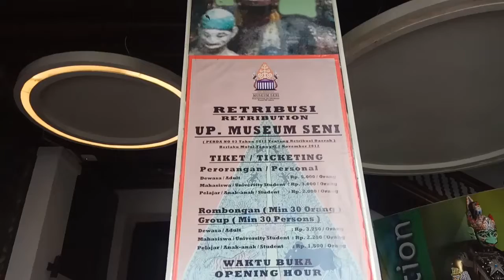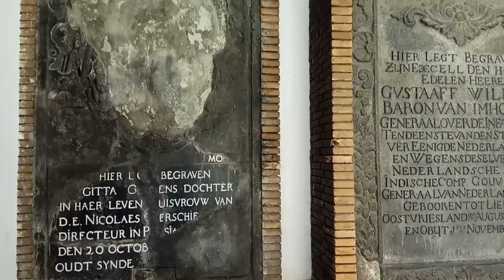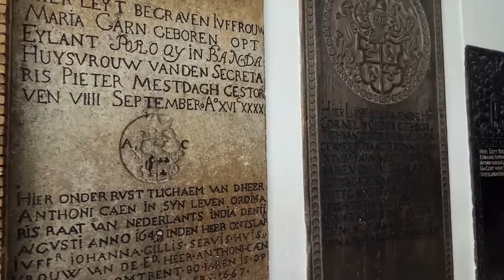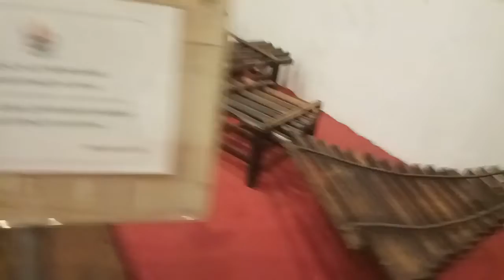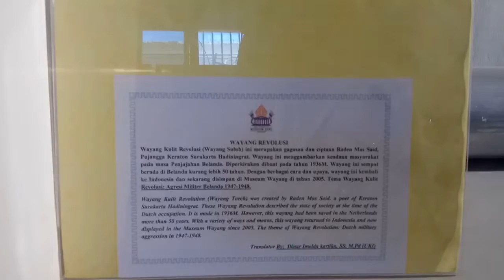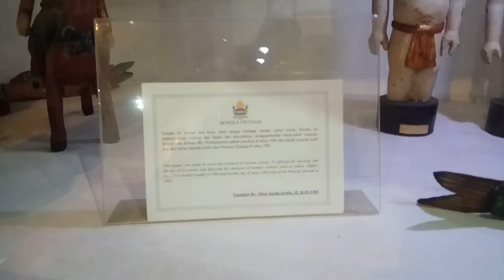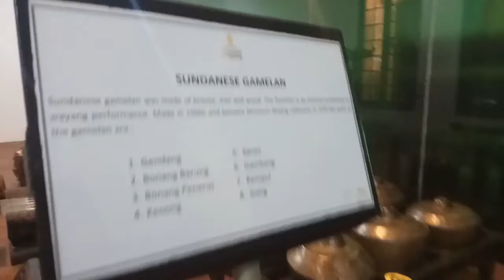Kota tua ( part 1 )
Bagi kalian yg belom pernah ke kota tua dan monas, saksikan video nya Sampai selesai agar kalian dpt terinspirasi berkunjung ke t4 yg bersejarah ini.  !!!